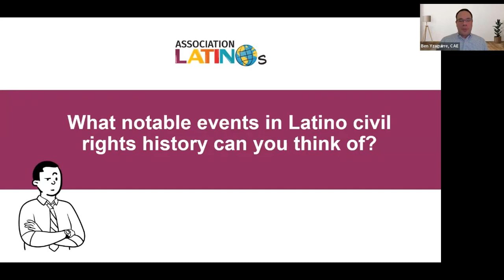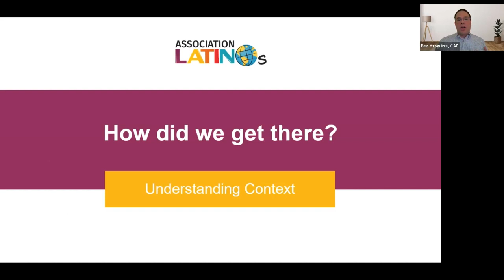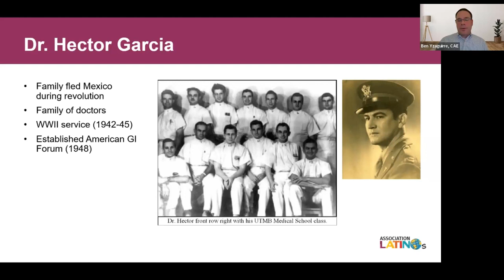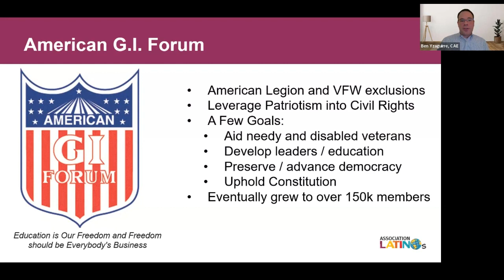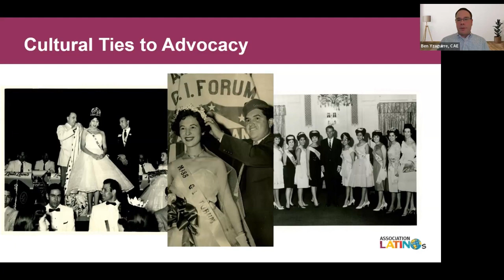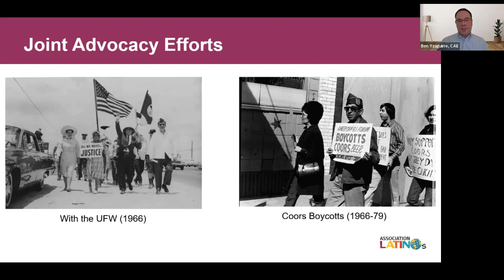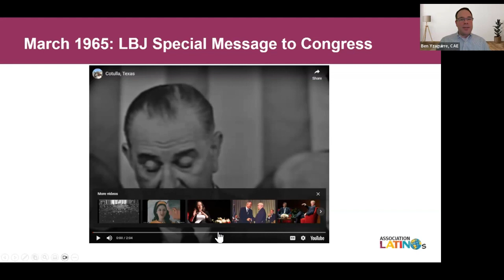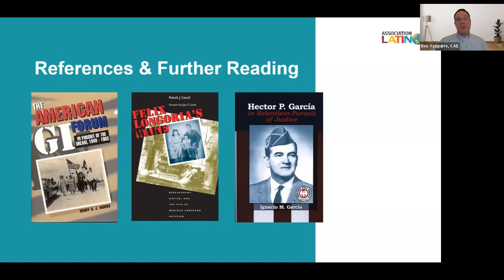Leadership and Advocacy in Non-profits: Lessons from Dr. Hector Garcia and Private Felix Longoria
Unveiling Leadership and Advocacy in Non-profits: Lessons from Dr. Hector Garcia and Private Felix Longoria

Join us for an enlightening session designed exclusively for association professionals. In this session, we'll journey through the remarkable stories of Dr. Hector Garcia and the American GI Forum, offering invaluable insights into the dynamic world of non-profit management, leadership, and advocacy.

Discover the strategies and lessons that drove the success of these iconic figures, and learn how to apply them to your own association's growth and impact.

Speaker: Ben Yzaguirre, M.Ed., CAE

Please note: CAE Credit only given to those who attended the live event